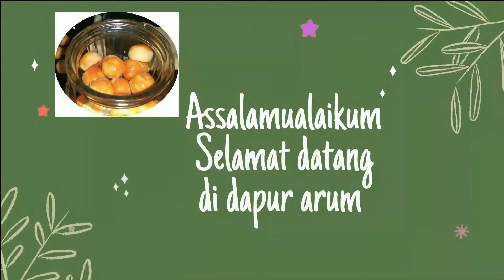NGGAK HARUS JAJAN DILUAR TERUS,COBA OLAH SINGKONG JADI KUE YANG ENAK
Bahan:
- singkong 500gr
- sedikit garam
- gula pasir 125gr/selera
- santan 100ml
- agar-agar 1 bungkus warna bebas